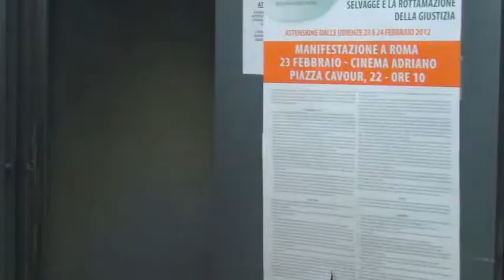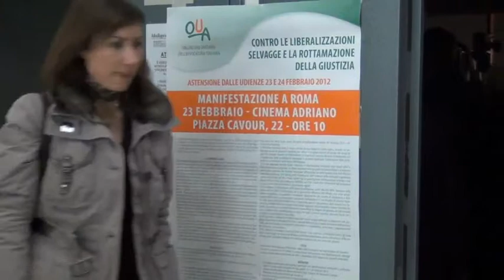Manifestazione nazionale degli avvocati contro le liberalizzazioni- Piera Scognamiglio Ntv news